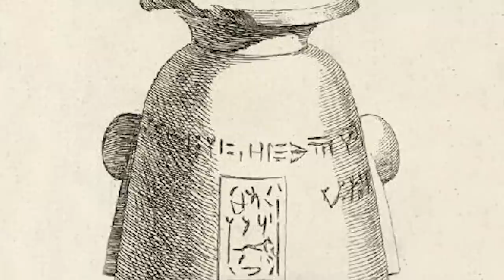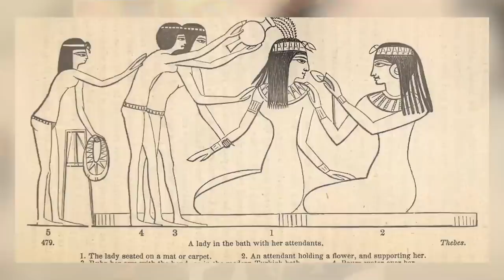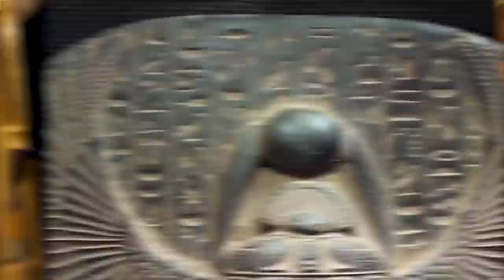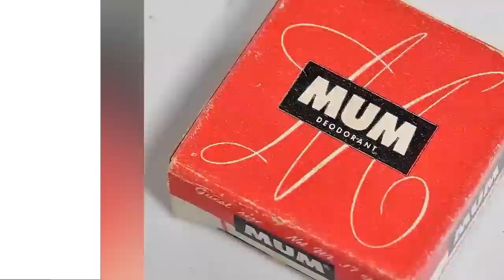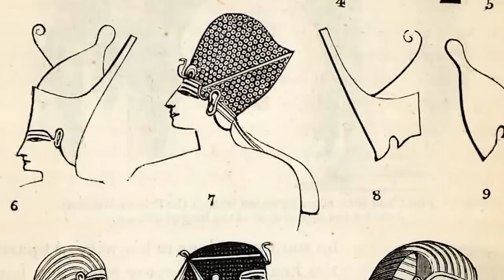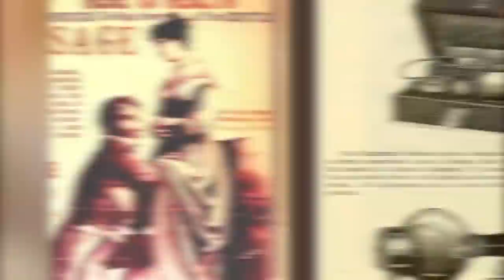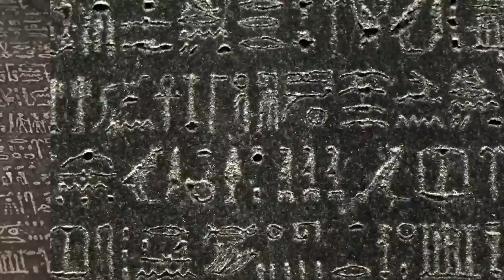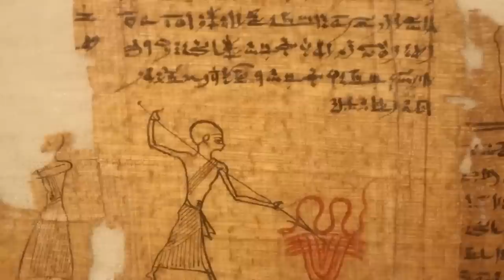Unforgettable Events From Ancient Egypt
Ancient Egypt has seen many mysterious events! Ancient petting zoo, lost treasure, or a secret cursed Tomb? We never know what we're going to find when we dig up our past! Join us today on Bumblebee Elite as we count down our Unforgettable Events From Ancient Egypt!

Editors:
🍯Garreth Arenburg-Duchesne